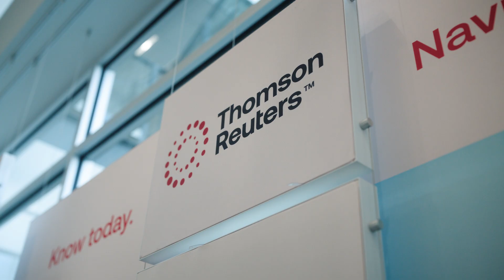How Thomson Reuters Accelerated .NET Modernization with AWS Transform | Amazon Web Services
What once took months now fits into a single two-week sprint. With over 1.5 million lines of code modernized monthly and a shift from Windows to Linux yielding a 30% cost reduction, AWS Transform is helping Thomson Reuters reduce technical debt by up to 50%—freeing teams to focus on innovation. Its web experience enables the parallel modernization of hundreds of applications, allowing Thomson Reuters to scale transformation in a fraction of the time. Learn how this solution is reshaping both their applications and their approach to modernization.

Why AWS?